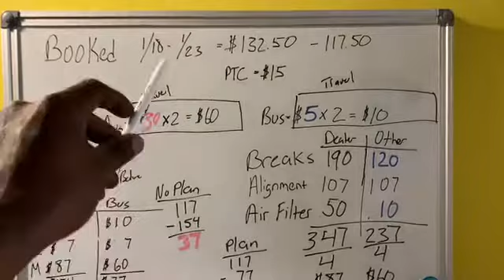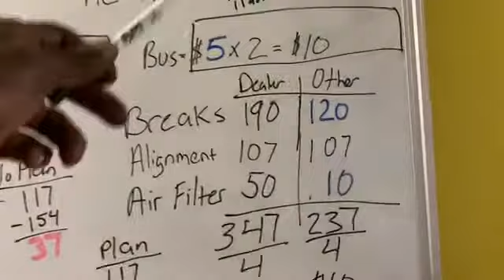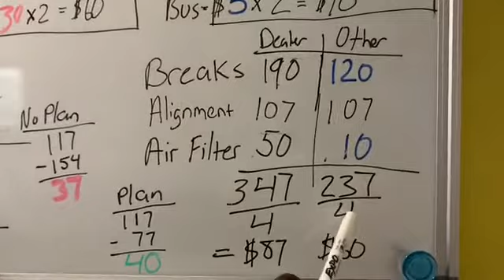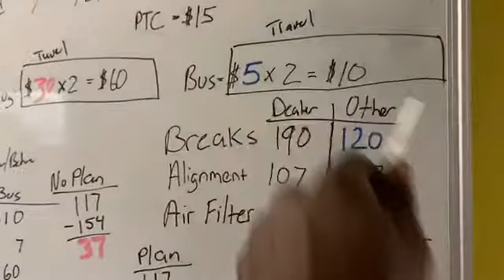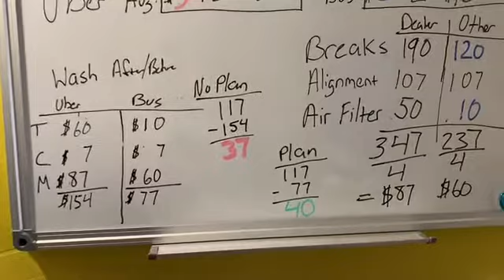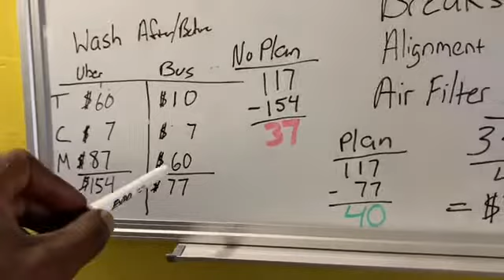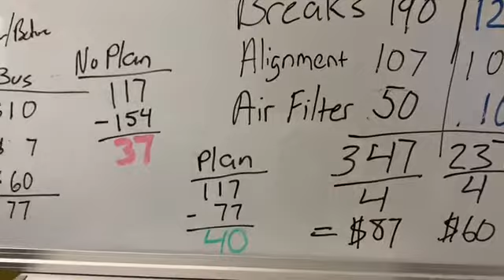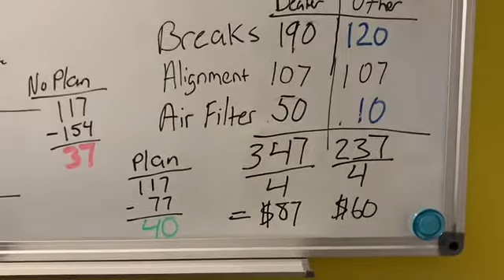IS TURO WORTH IT? WATCH THIS VIDEO BEFORE YOU START TURO!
Is Turo worth it? Can you make money on Turo. Watch this vidoe before you start Turo!

Today Kev talks takes it to the board and explains how you can make money on Turo. In your TURO BUSINESS it very important to have a goal, and to keep track of your spending. In this video I give a real example of how you will use your money for TURO. The more you grow your fleet the more detailed you will have to be because it very easy to not make money.

Check out this free app that gets you cash back on gas and other errands!